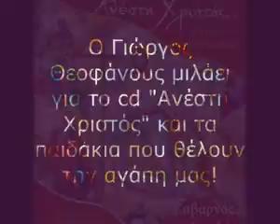Ο Γιώργος Θεοφάνους για τα παιδάκια απο το Μπουρούντι